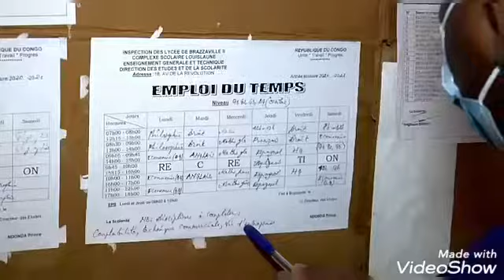La réalité au niveau de l'éducation et l'enseignement au Congo. Yayi quel ba mambu betona talaka.